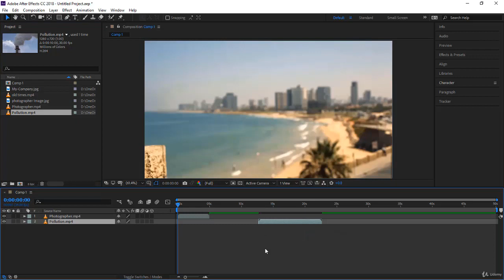1 Introduction to this section